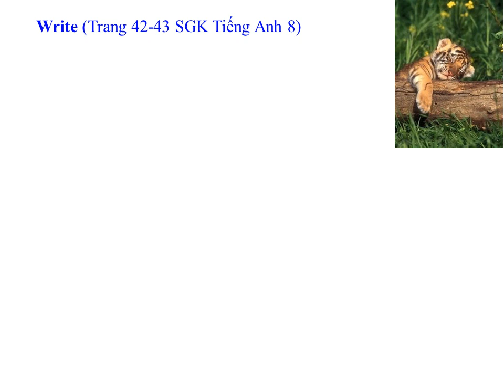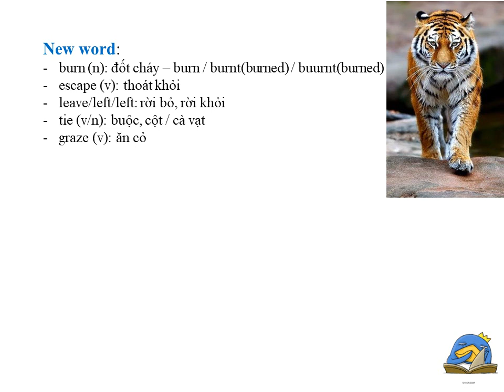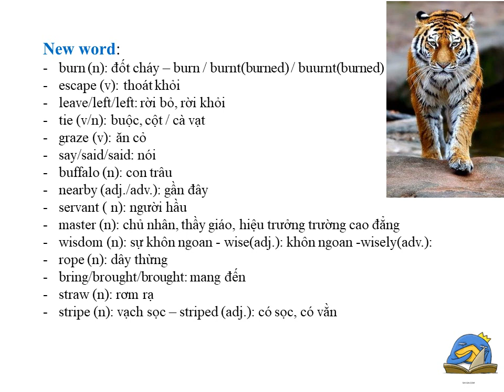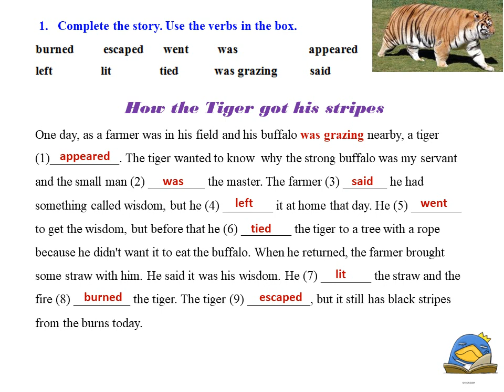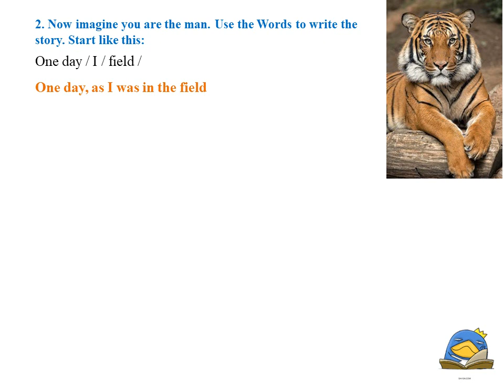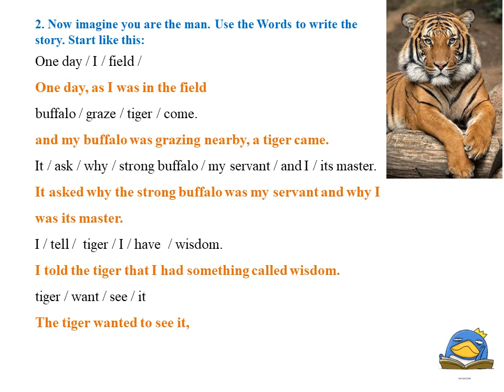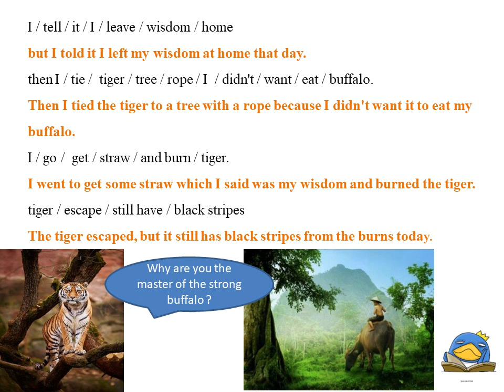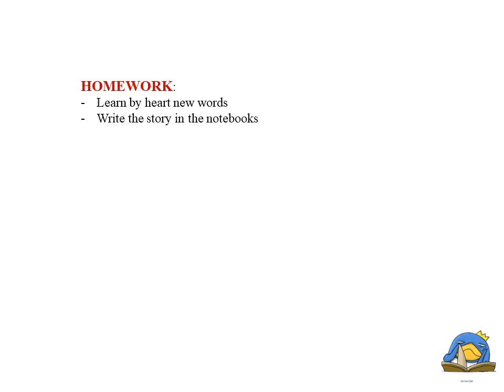TIẾNG ANH 8 (Tuần 7 / HK1) - Unit 4 - OUR PAST (Period 3: Write)